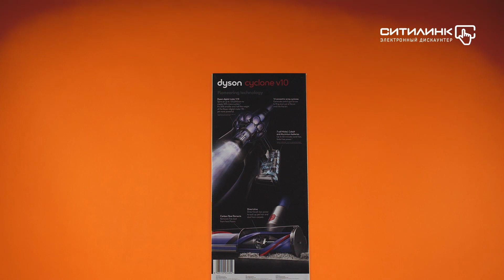Обзор ручного пылесоса (handstick) DYSON Cyclone V10 Animal | Ситилинк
Товар: [1452032]